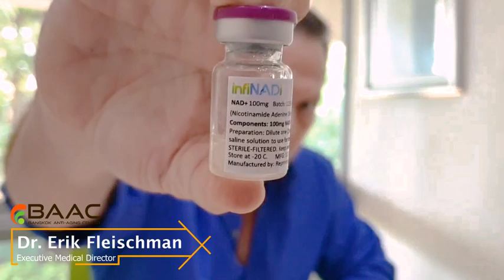NAD+: The Fountain of Youth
BAAC Executive Medical Director, Dr. Erik Fleischman, talks about a few of the benefits of NAD+. Brain and neuro health, brain protection, sharpness and more in this video.

Dr. Erik Fleischman is the former Medical Director of Bumrungrad International Hospital, former Senior Advisor to President Bill Clinton's Foundation, former Senior Advisor to International SOS and Hollywood Doctor to the Stars.